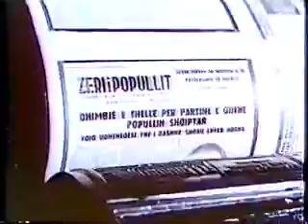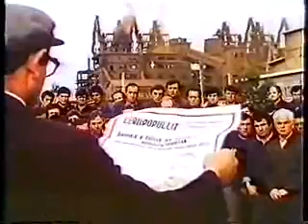Hoxha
Kane kaluar, qysh nga momenti qe po shkruajme, rreth 36-vjet nga mbledhja e 81-Partive komuniste dhe punetore ne Moske. Ne kete mbledhje Enver Hoxha mbajti nje fjalim. Do tu japim lexuesve disa fragmente nga ky fjalim, per te gjykuar vete mbi domethenien e fjaleve. : "Ne i dhame pergjigjen Sofokli Venizellosit, shoku Hrushov me ane te shtypit dhe besoj se ke marre dijeni. Ne nuk jemi ne kundershtim te beni politike me Sofokli Venizellosin, por me kufijte dhe te drejtat tona duhet te mos beni politike, pse as kemi lejuar dhe as do te lejojme. Shoku Hrushov e di se kufijte e Shqiperise jane te paprekshem dhe te shenjte; kush i prek ata eshte agresor. Populli shqiptar do te derdhe, gjak po tia preke kush kufinjte. Shoku Hrushov gaboi rende kur i tha Venizellosit se ai pa ne Korçe greke dhe Shqiptare qe punonin si vellezer. Ne Korçe nuk ka fije minoriteti grek, por ka lakmi shekullore te grekerve per krahinen e Korçes si per gjithe Shqiperine.